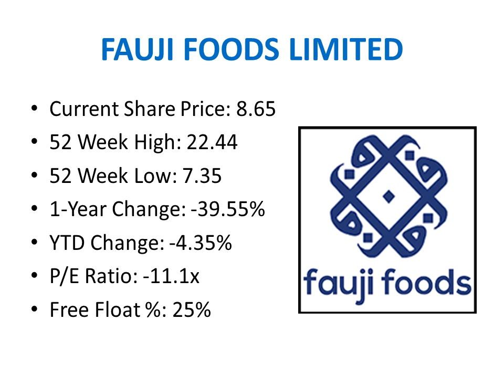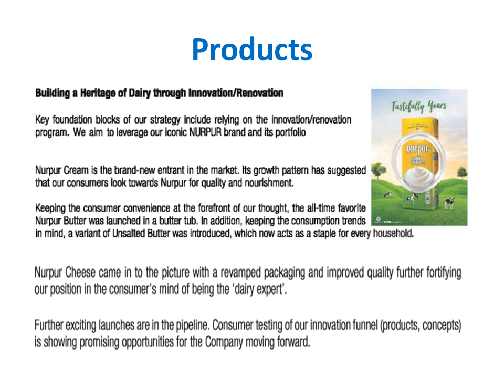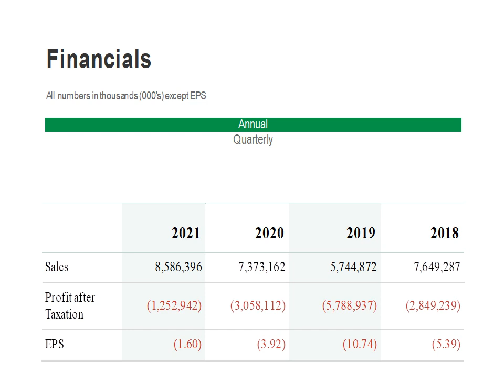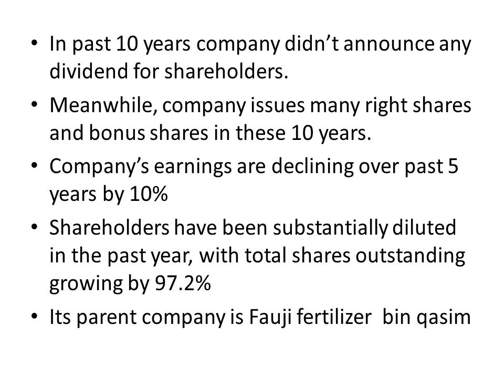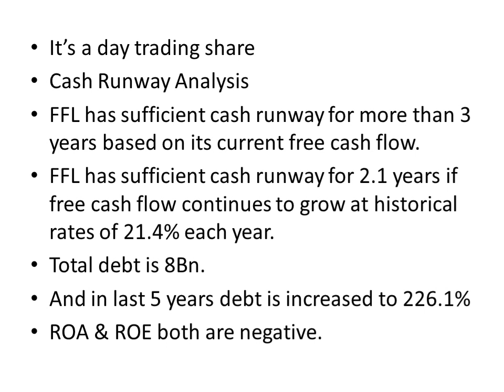Fauji foods limited product market value, kya company grow kar rae he and their dividend history